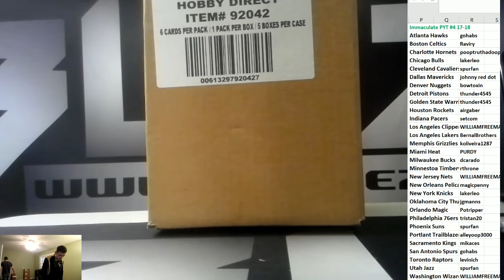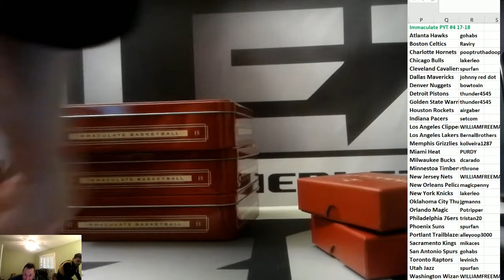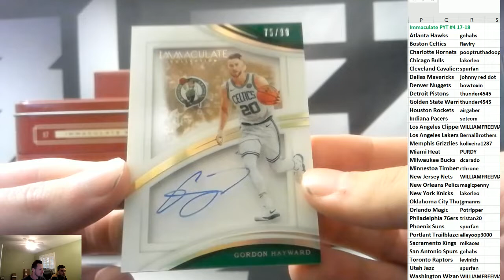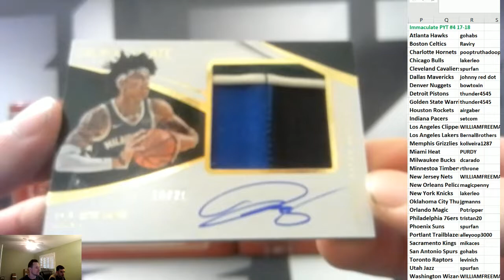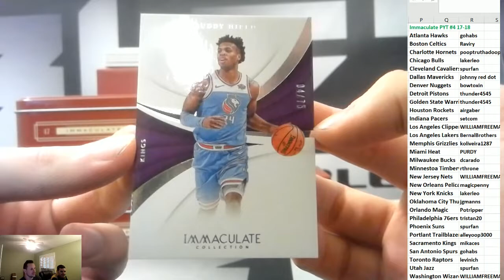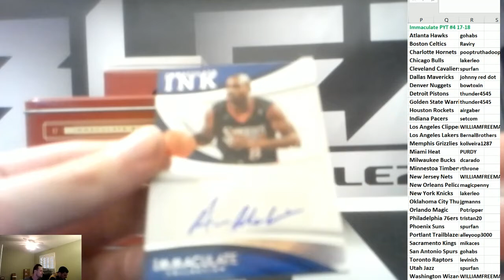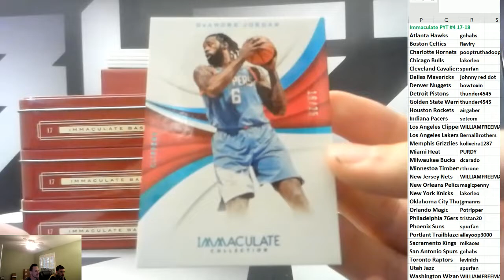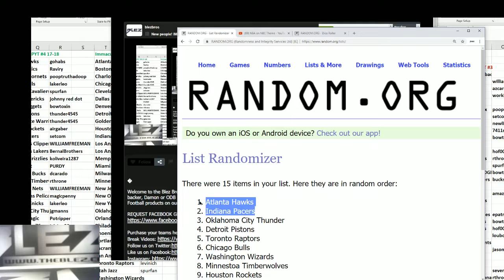2017-18 Panini Immaculate Basketball PYT #4